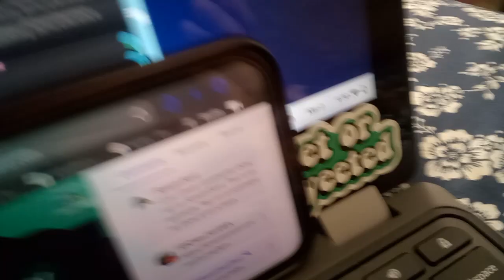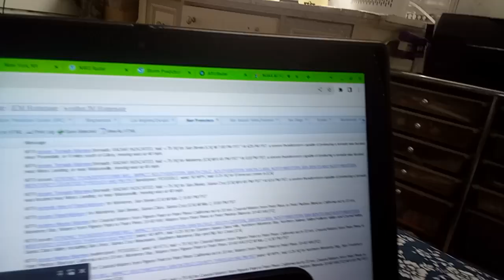Tornado Warning On Station WWF64 (Monterey Marine, CA) EAS #192 Station Credits To ???